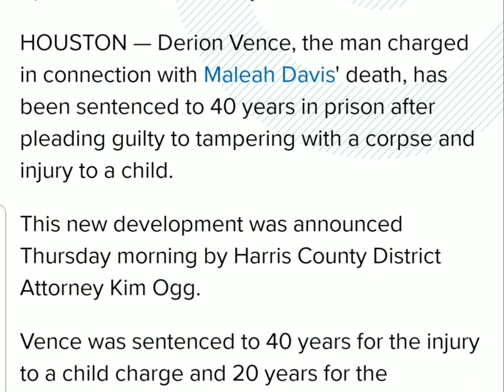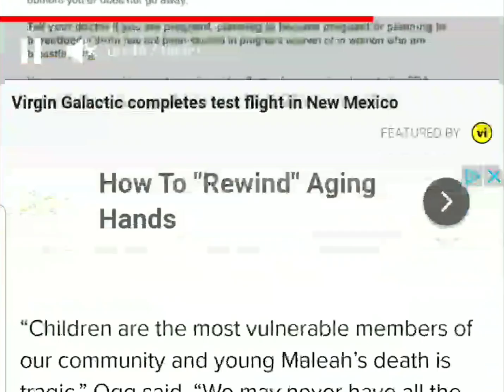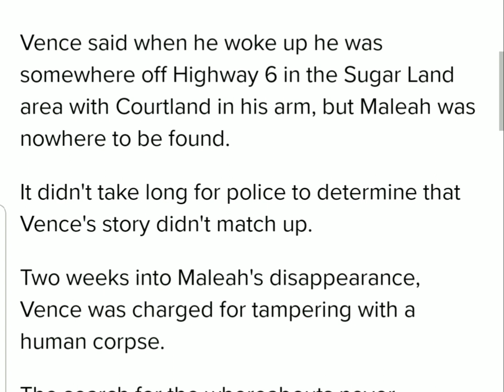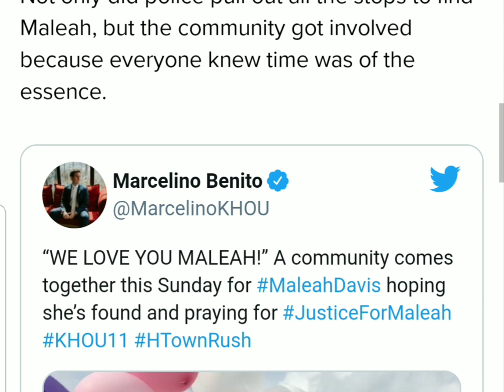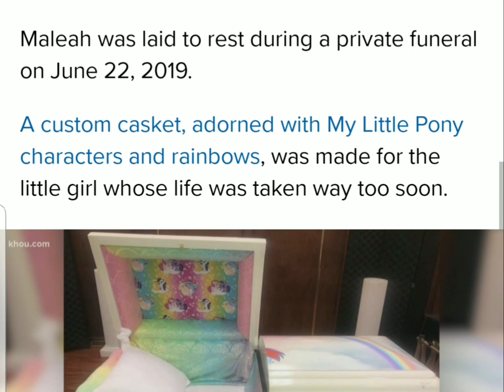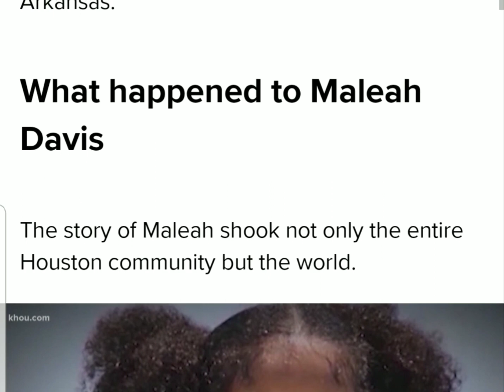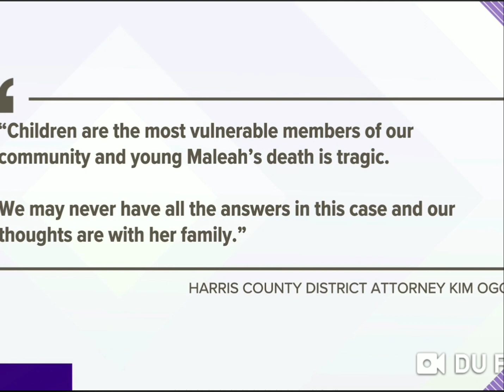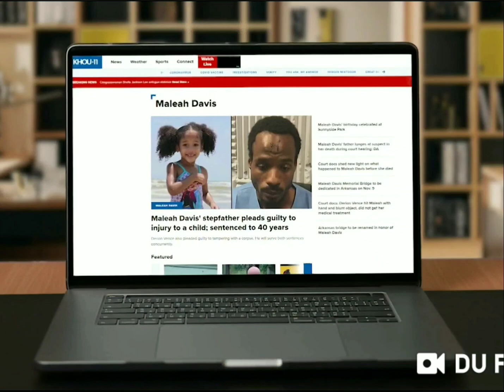Maleah Davis' Stepfather Sentenced to 40 Years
Derion Vence, the man charged in connection with Maleah Davis' death, has been sentenced to 40 years in prison after pleading guilty to tampering with a corpse and injury to a child.

This new development was announced Thursday morning by Harris County District Attorney Kim Ogg.

Derion Vence was sentenced to 40 years for the injury to a child charge and 20 years for the tampering with a corpse charge. Derion Vence will serve the sentences concurrently, the DA's office said.

“Children are the most vulnerable members of our community and young Maleah’s death is tragic,” DA Kim Ogg said. “We may never have all the answers in this case and our thoughts are with her family.”

Houston Police Chief Troy Finner released the following statement in regards to Derion Vence's sentencing:

"I am so proud of our homicide detectives who spent countless hours and traveled countless miles investigating the murder of this innocent angel," said Finner. "We believe justice was done with this sentence. We will continue to pray for Maleah's family and hope that today's actions give them a sense of closure."

In 2019, Derion Vence, who was 28 at the time, was charged with tampering with a corpse and injury to a child after the body of Maleah Davis —  who would have been six this year —  was found on the side of the road in a trash bag in Arkansas.

The story of Maleah Davis shook not only the entire Houston community but the world.

Maleah Davis was originally reported missing at the beginning of May after Derion Vence, who was Maleah Davis' stepfather, initially claimed Maleah Davis may have been abducted by men who had attacked him while he was on to pick up Maleah Davis' mom, Brittany Bowens, from Bush Intercontinental Airport.

Derion Vence told police he thought something was wrong with his tires so he got out of his car to check what was going on and that's when he was approached by two men who attacked him and kidnapped him, Maleah Davis and his 1-year-old son.

Derion Vence said when he woke up he was somewhere off Highway 6 in the Sugar Land area with Courtland in his arm, but Maleah Davis was nowhere to be found.

It didn't take long for police to determine that Derion Vence's story didn't match up.

Two weeks into Maleah Davis' disappearance, Derion Vence was charged for tampering with a human corpse.

The search for the whereabouts never stopped, although police and search crews had very little to go on.

Not only did police pull out all the stops to find Maleah Davis, but the community got involved because everyone knew time was of the essence.

Nearly a month after Maleah Davis was reported missing, Derion Vence confessed to Quanell X the location of Maleah Davis' body —  which was in Fulton, Arkansas.

Texas EquuSearch founder Tim Miller called the scene where Maleah Davis' remains were found "gruesome."

"It was a terrible sight to see. It took hours gathering up body parts and evidence,” said Tim Miller.

Months later, the DA's filed a new charge against Derion Vence —  injury to a child/serious bodily injury, a first-degree felony —  after reviewing all of the evidence, including Maleah Davis' autopsy results.

The DA's office said Derion Vence struck the then 4-year-old with his hand and a blunt object before Maleah Davis died and didn't seek the proper medical care for Maleah Davis.

Maleah Davis was laid to rest during a private funeral on June 22, 2019.

A custom casket, adorned with My Little Pony characters and rainbows, was made for the little girl whose life was taken way too soon.

Maleah Davis'  mother, Brittany Bowens, sat down with KHOU 11 Anchor Len Cannon -- about two weeks into Maleah Davis' disappearance -- and said she never thought Derion Vence would be capable of hurting Maleah Davis.

As far as Maleah Davis' biological father, Craig Davis, we have seen him very emotional as this case unraveled.

Craig Davis didn't speak much to the media, but in Jan 2020, the DA's office said Craig Davis lunged at Derion Vence during a court appearance in an attempt to attack him.

Craig Davis was not charged.